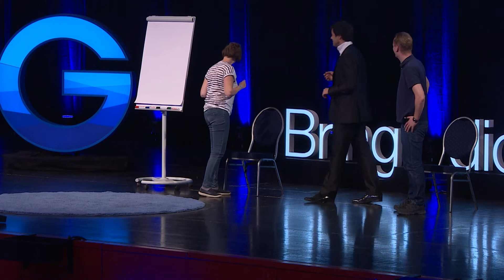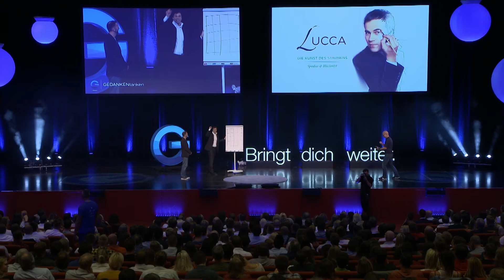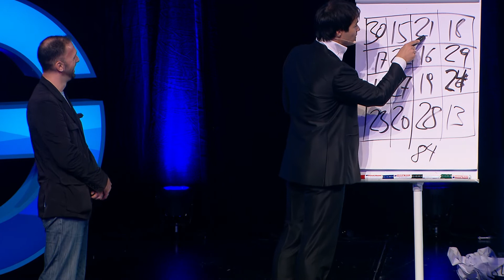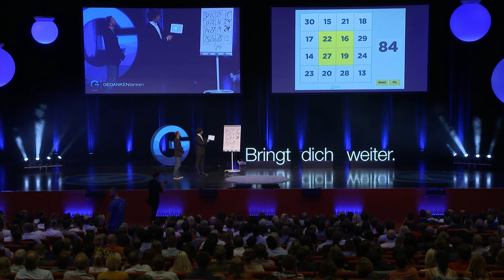LUCCA - Die Kunst des Staunens (Keynote)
Auftritt in der Wiener Stadthalle im September 2018 im Rahmen der 1. Wiener Rednernacht von Gedankentanken.